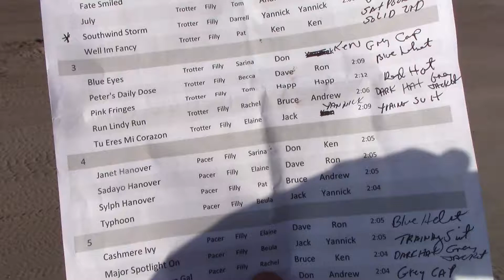Burke Training Center 4-30-18 003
Tu Eres Mi Corazon (YG)
Run Lindy Run (Andy)
Peter's Daily Dose (Ronnie)
Blue Eyes (Ken)
Pink Fringes (Happ)